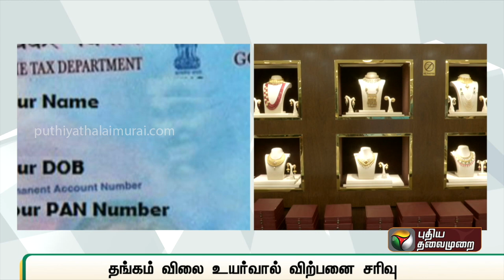EMI-யில் தங்கம் வாங்கலாம்? | Gold | Pan Card